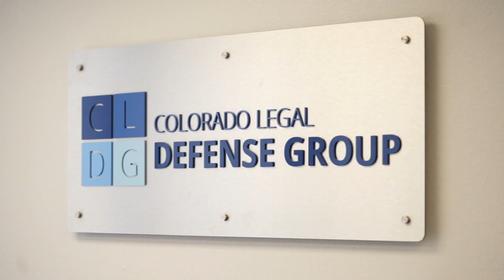Mandatory Reporting in Colorado -- "Who must do it?"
In this video, Colorado criminal defense attorney Michael Becker from the Colorado Legal Defense Group explains Colorado’s mandatory reporting laws under CRS 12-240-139.

Certain licensed medical professionals—like doctors, physician assistants, and anesthesiologist assistants—are legally required to report specific injuries to law enforcement, or they can be charged with failure to report under Colorado's mandatory reporting law.

"What must be reported?"
--Mandatory reporting includes intentional gunshot and stab wounds, injuries from dangerous dog bites, and any injury that may reasonably be believed to result from a crime, including child or sexual abuse. However, less serious domestic violence injuries do not always require reporting, except when involving gunshot wounds, stabbings, or dangerous dog bites.

Key Points of Colorado's Mandatory Reporting Law:
--Who Must Report: State-licensed medical professionals

--What Injuries Are Reportable: Certain serious or criminal-related injuries

--Protections for Reporters: Reporters are protected from lawsuits if they act in good faith

--Consequences for Failing to Report: Violating the mandate is a Class II petty offense, carrying up to 90 days in jail, a $300 fine, and potential disciplinary action by the Medical Licensing Board.

If you’re a professional dealing with mandatory reporting or have been accused of a crime in Colorado, contact the Colorado Legal Defense Group at for a free consultation. We’ll help you understand your rights and fight to resolve your case.

4047 Tejon Street
Denver CO 80211